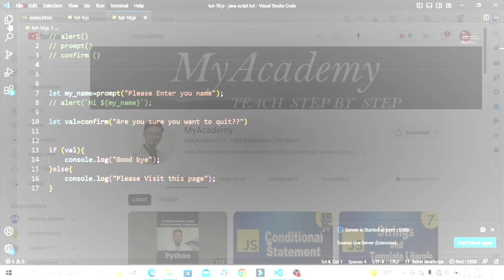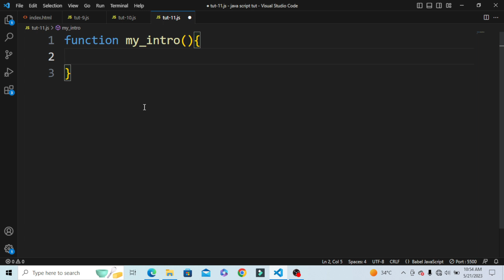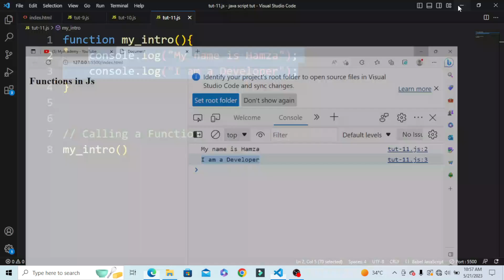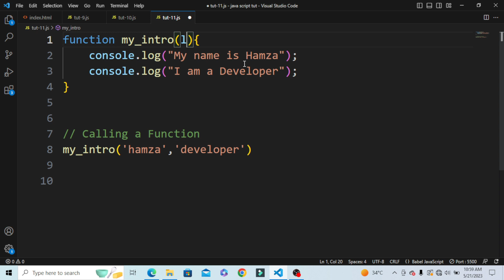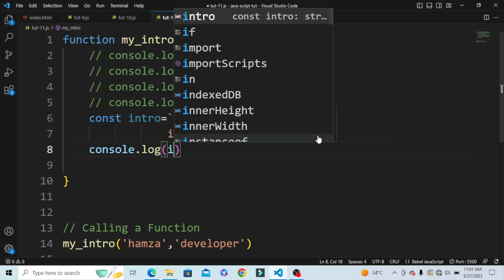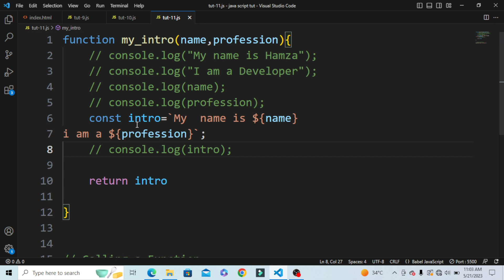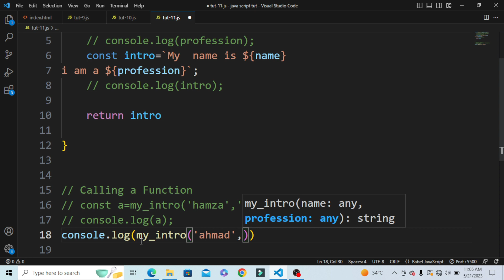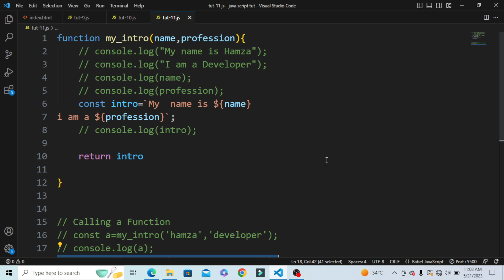Functions in Java Script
shorturl.at/hy012